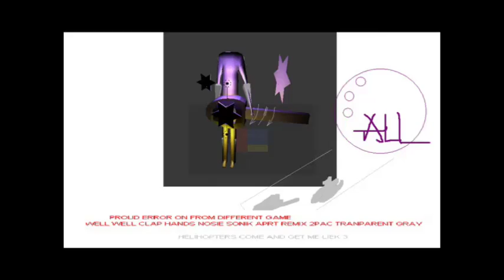CO PANTSDIRT BOMB1ST MOBGROUND LIGHTS 5000 Y 1FUCNPROGRSPARKS PAD WIND2PAC MAGN $$$ INADV 4SELLS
BY  DIII REAL MONEY 5000 YEARS 1 FUCNTION PROGRAMS SLLS SEGA TYPE SPARK  PAD WINDOWS 2PAC MAGN BOX GUIATR STARS CONSOLE MAKAVELI INTRO BOMB FIRST MOB ON GROUND COL PANTS